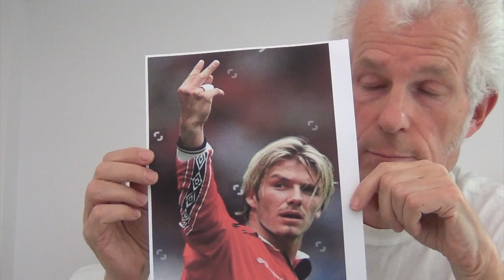Just Get Out of Here, an insulting song by Stephen Clarke, aimed at a particularly ugly virus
While we wait for a vaccine and a reliable remedy, I thought it might help our sanity if we just told the virus what we think of it. So here's an insulting ditty that I have written and recorded while at home in lockdown.
Warning - there is one naughty word in the lyrics, beginning with F and rhyming with "uck".